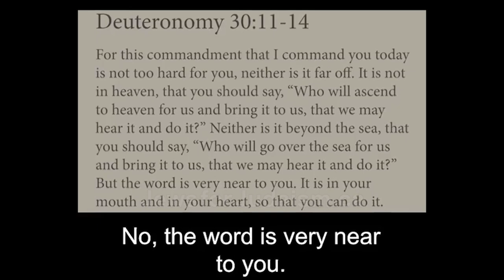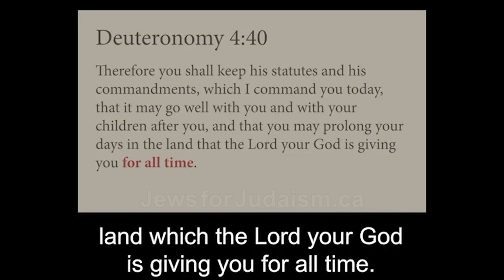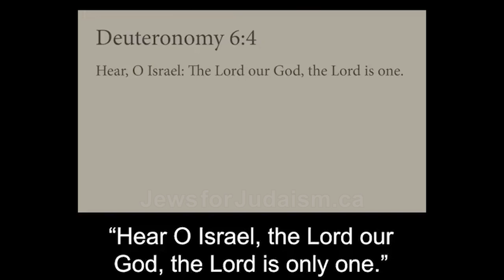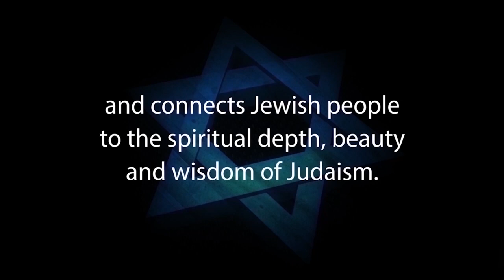IS CHRISTIANITY UN-BIBLICAL? Does the Old Testament Disprove the New Testament? - Jews for Judaism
IS CHRISTIANITY UN-BIBLICAL? Does the Old Testament Disprove the New Testament?

Video montage produced by Stephen Ford, Creative Director and Founder of Pocket Rebuttals

1. Hebrew-Christian missionaries convert thousands of Jews worldwide every year
2. Destructive cults cause many Jews to abandon family, friends and careers
3. Eastern religions, Buddhism and Hinduism are spiritual choices for many Jews
4. Apathy and ignorance leave many Jews unaware, unaffiliated and assimilated
5. Intermarriage is exploding with a 75% rate in some North American cities
6. Anti-Israel BDS on campus inhibits Jewish students from standing up for Israel and Judaism